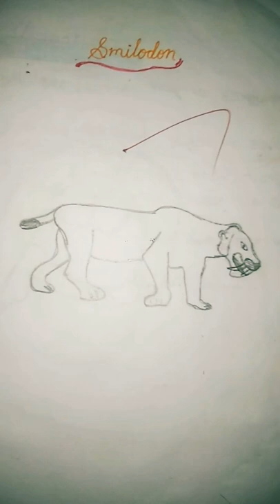shorts smilodon lion tiger